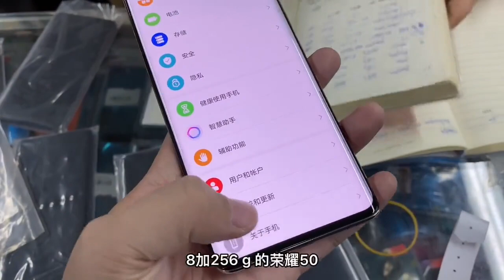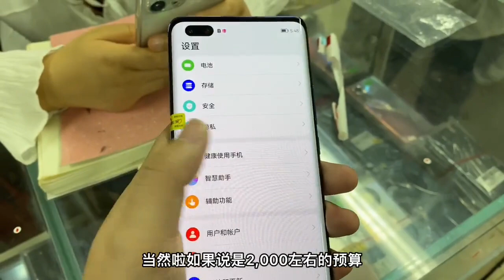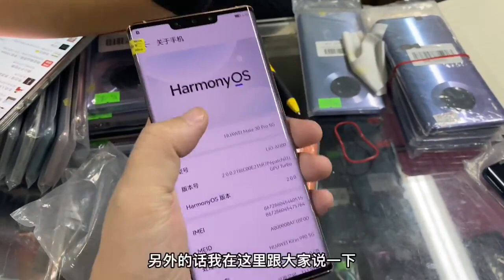深圳華強北手機市場迎來放假，華為 mate30 系列 p40 pro 紛紛拋貨回家過年